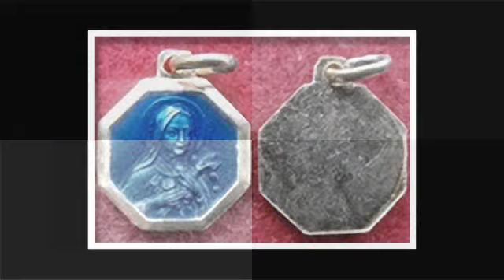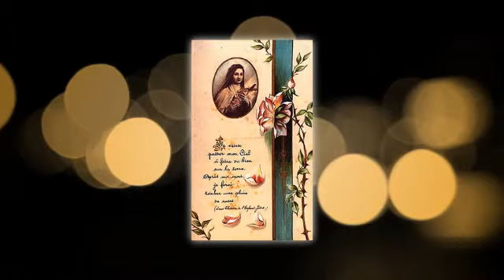Sainte-Thérèse de Lisieux